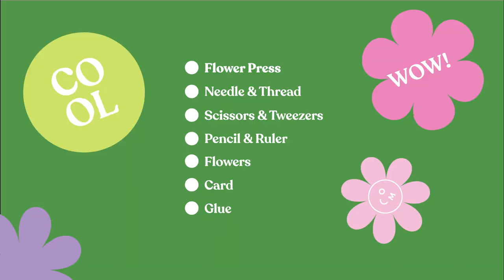OMC! Be Impressed Pressed Flower Kit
Add pressed flowers to make your stationery your own 🌻 🌸 – so easy you’ll say, OMC! I want to make more!

Learn how to preserve the beauty and magic of nature and create your own pressed-flower pieces with this gorgeous book and kit.

Allow author and urban horticulture expert Lisa Mallett-Zimmerman to guide you through the process of creating four unique pieces of pressed-flower art: a gift card, phone case, pendant and water bottle. Perfect for beginners and experienced floral crafters alike, this handy kit includes a high-quality flower press, an easy-to-follow instruction book, plus materials to create stunning personalised gift cards.

So what are you waiting for? Get the OMC! Be Impressed Pressed Flower Kit for hours of crafty fun!